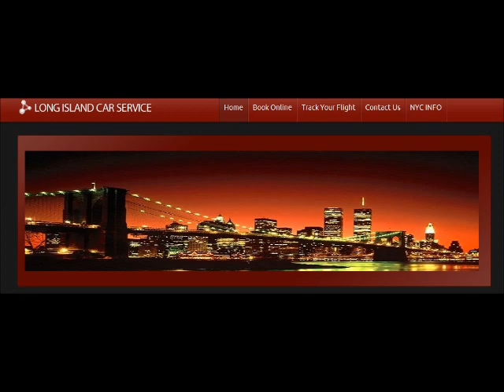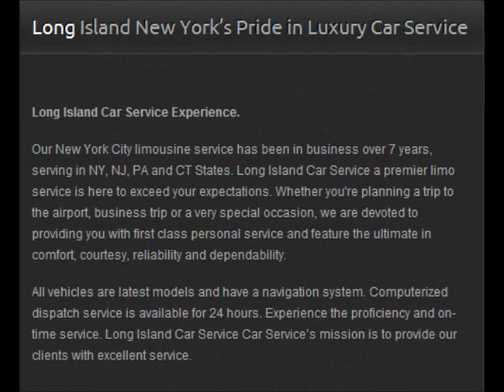AMAGANSETT TAXI SERVICE, TAXI SERVICE IN AMAGANSETT,NYC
can pick you up from just about anywhere in the East Hampton, Bridge Hampton, Water Mill,Amagensett area,Long Island and take you wherever you need to go, (quickly and on time).

amagansettt taxi,  service,  taxi service,  in amagansett,  amagansett cab,  service,  taxicab,  service,